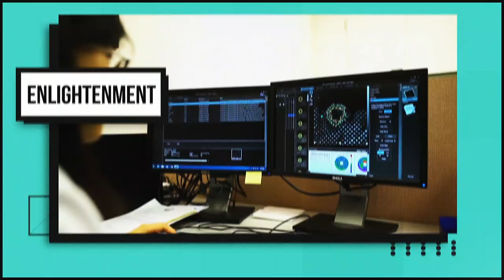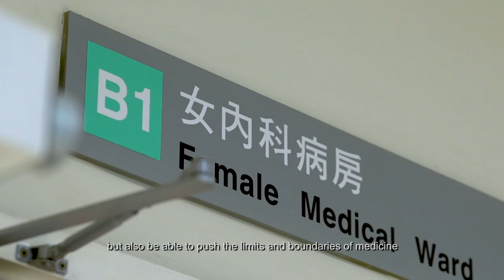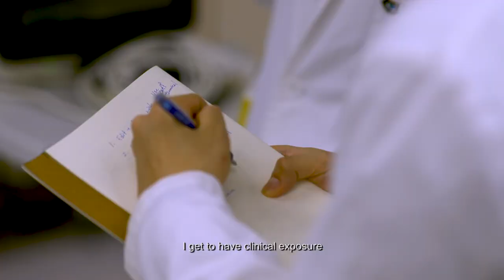HKUMed MBBS 2018-2019: Enrichment Year in Research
A number of students from the MBBS programme chose to spend their enrichment year focusing on research. See what their experience in research is like.